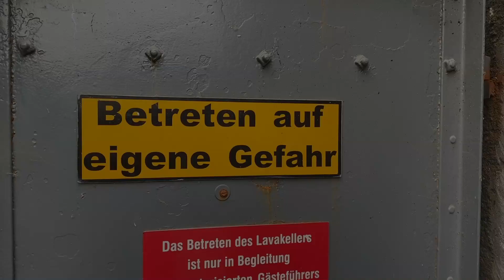2022. Lavakeller in Vulkaneifel.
Bezoek aan de lavagrot Lavakeller 32 meter ondergronds, waar grote basaltblokken gedolven werden.